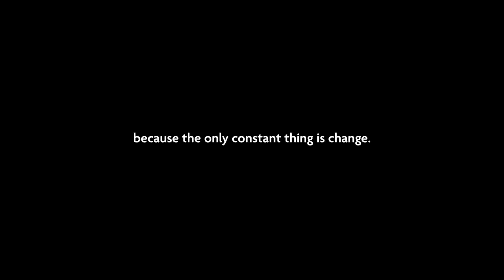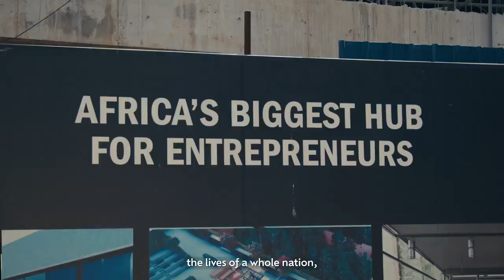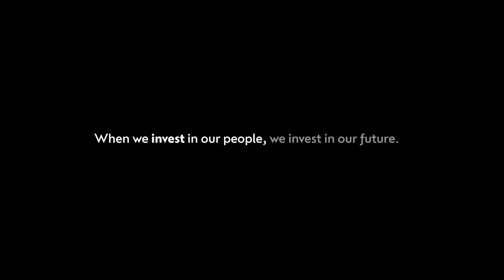When we invest in our people, we invest in our future.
"Travel can make the world better by changing perspectives". - Michelle Umurungi, Dep. Managing Director of Norrsken the largest hub for entrepreneurship on the continent of Africa.

Through her work, Michelle takes personal pride in being an African woman committed to solving African problems. For her, technology is an important tool and she is invested in creating an environment that enables entrepreneurs to do as much good as possible.​

Any reproduction without the World Travel & Tourism Council's written consent or illegal distribution of the content in any form will result in immediate action against the person/companies concerned.